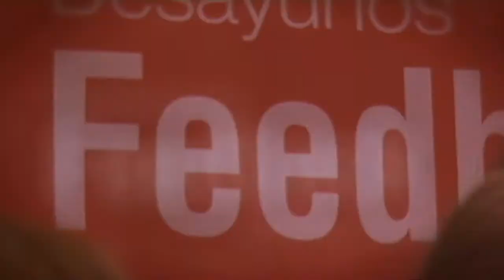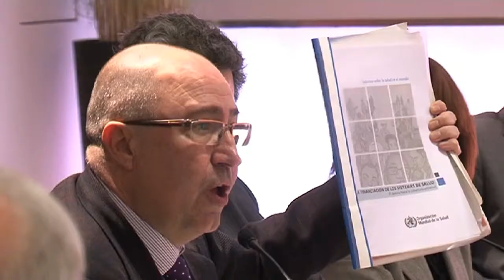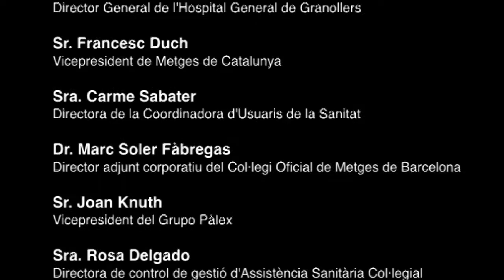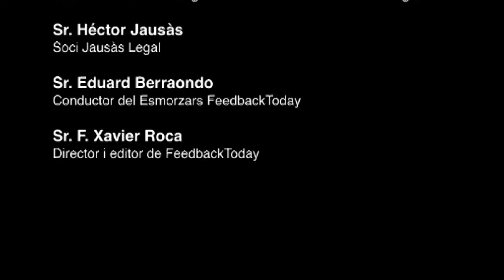Desayunos Feedback: ticket moderador sanitario